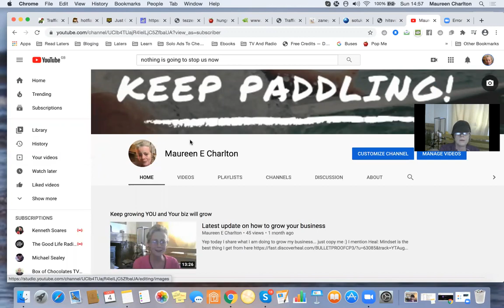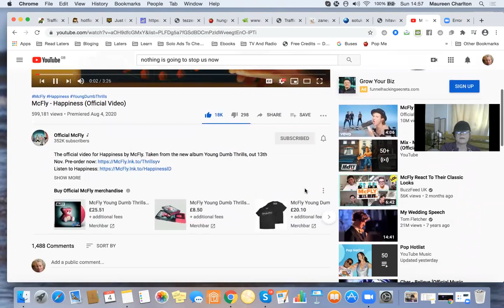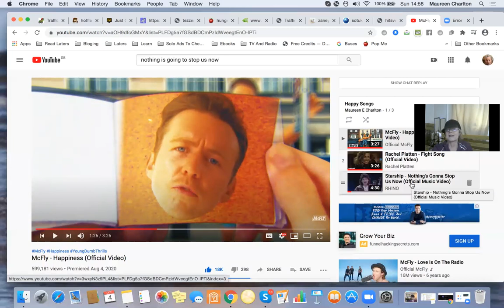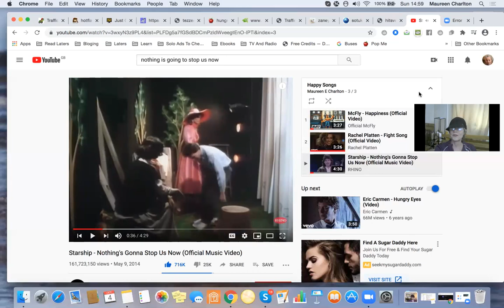FeelGoodMusic - We all want and need to feel good and know that happiness is a choice!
Today I share some of the songs that I use to help me to feel good.

On a Sunday I commando surf to get free advertising credits (double) at over ten sites; it can be soul destroying as it takes hours but it feels awesome if you put your music on

I APPRECIATE YOU, give me a shout out if I can help with anything :)